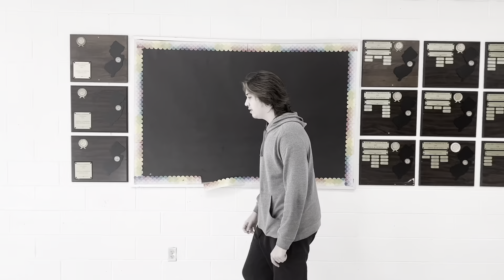Diary of a wimpy kid but the cheese touch is more serious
Produced at FTHS (Freehold Township High School)